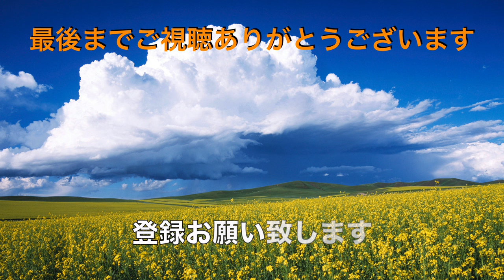【ゆで太郎】N0.195. 期間限定 朝そばセット（焼き鯖ご飯セット）にあらりと葱のかき揚げを食す ＃1616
朝そばセット（焼き鯖セット）にあらりと葱のかき揚げをいただいて来ました。